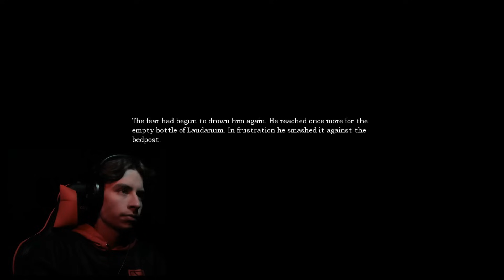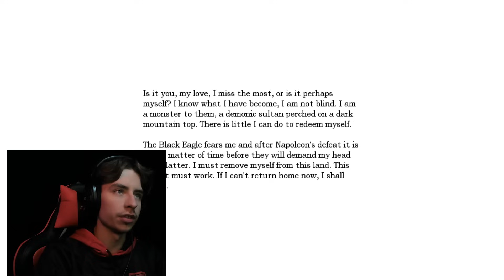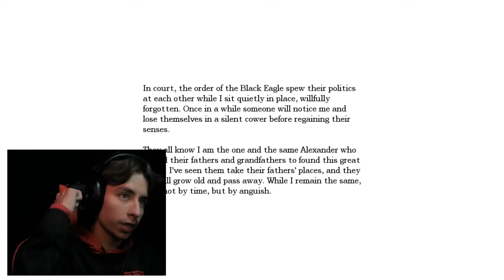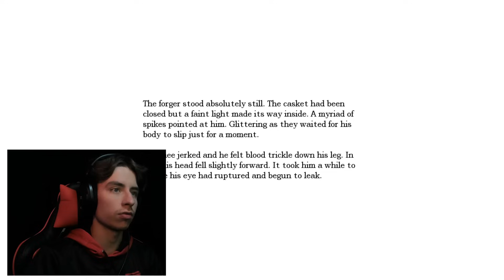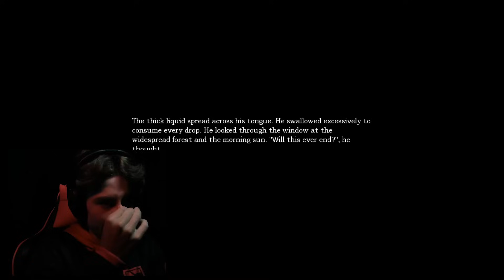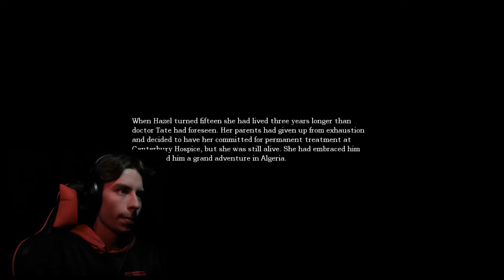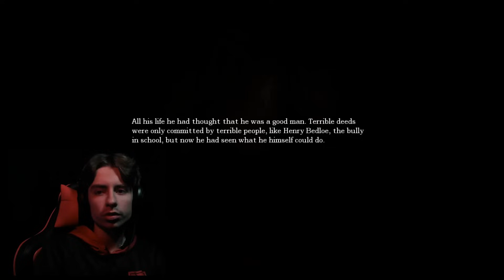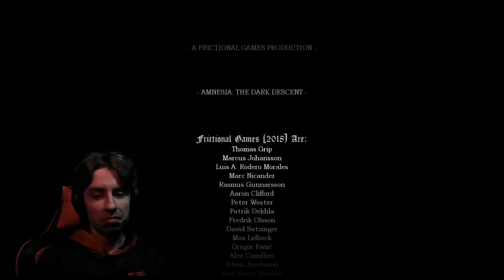Amnesia: The Dark Descent | Part 4 | FINAL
What is going on everybody, I hope you did enjoy the final part of Amnesia The Dark Descent.

Let me know what other games you'd like me to play on the channel down in the comments or in the community tab where I will post new polls for new gameplay ideas.

Stay safe... Keep Being Awesome... Remember to Keep God #1... Peace